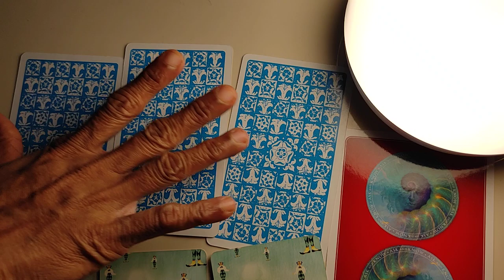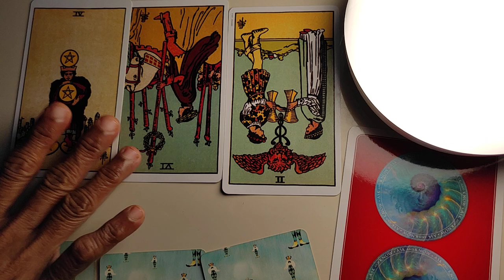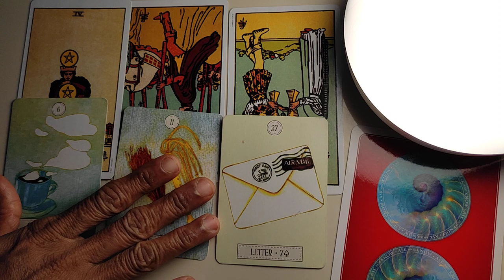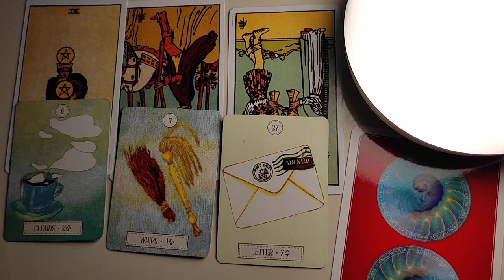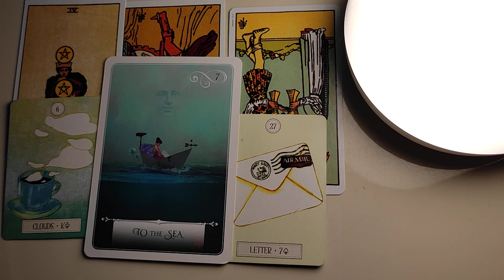Aries ♈ Your person coming back with important announcement !! ♈ daily love tarot reading 21 October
Hi guys !